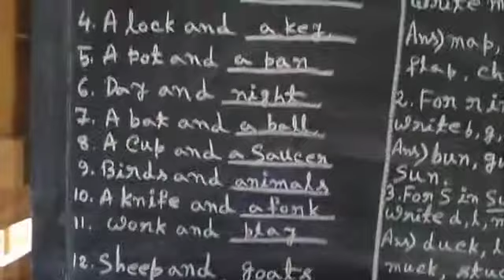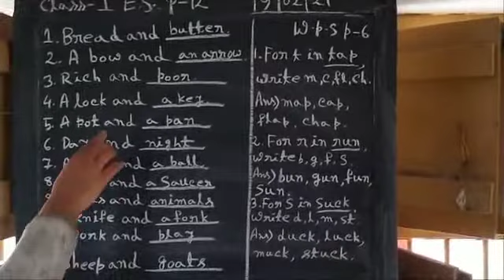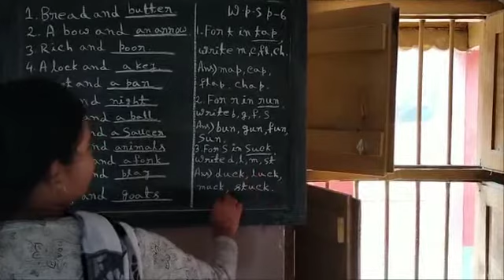CLASS - I - ENG STUDY & WPS - 20/ 02 /21-- PB